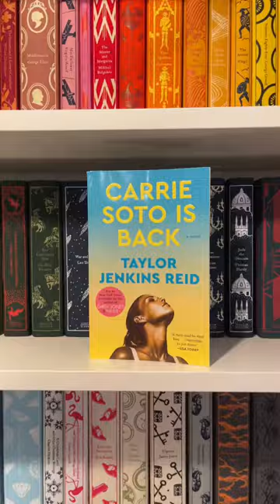Carrie Soto Is Back rebind